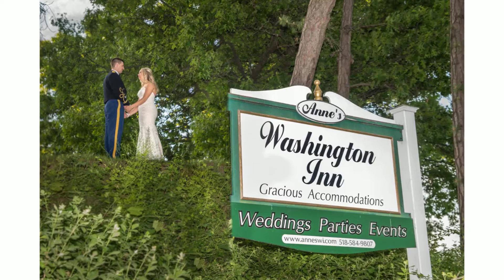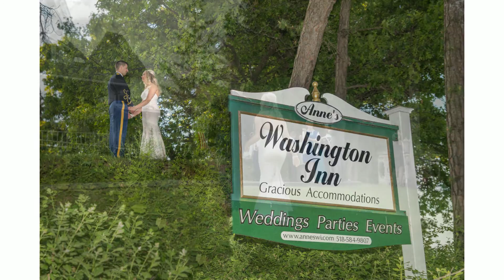Annes Washington Inn Saratoga Springs NY 1080p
Stephanie and Curtiss June 4 2016 wedding